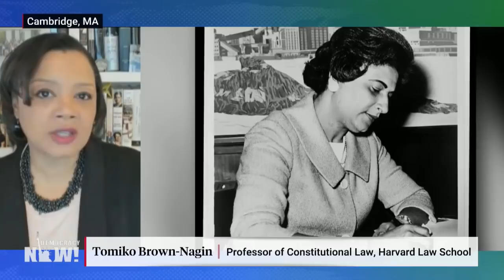In the Footsteps of Constance Motley Brown, Supreme Court Pick Ketanji Brown Jackson Makes History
President Biden on Friday nominated federal Judge Ketanji Brown Jackson to the U.S. Supreme Court to fill Justice Stephen Breyer's pending vacancy. If confirmed, she would be the first Black woman to serve as a Supreme Court justice. We speak with Harvard constitutional law professor Tomiko Brown-Nagin about the nomination of the 51-year-old federal judge and the parallels between her and the first Black woman federal judge and civil rights legal icon Constance Baker Motley, who was at one point eyed for a Supreme Court nomination.